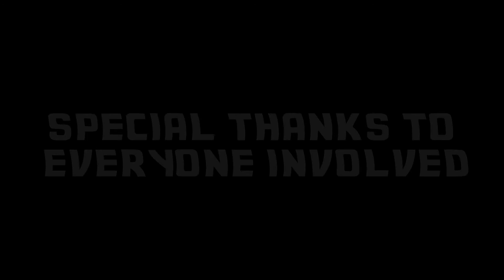COMMODORE CHARLIE'S CASTING COUCH: Part II (Finale)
Here it is folks, as promised, part II of our journey to find our bassist.
Things got a little strange this time round, and we are fairly adamant one guy walked in straight off the street.. but hey, he can definitely roll a cig ✅🚬

This concludes our adventure, and we are pleased to confirm that TOMMORROW our new bass player will be announced! He's a good boi, so watch this space!

Part II features special guests @Dylankb @dani @vic @nathan @daniel @roboliver @patoliver @brad. Thank you too all involved!